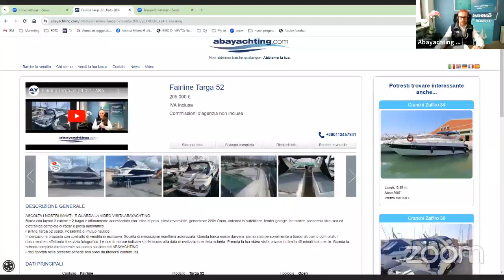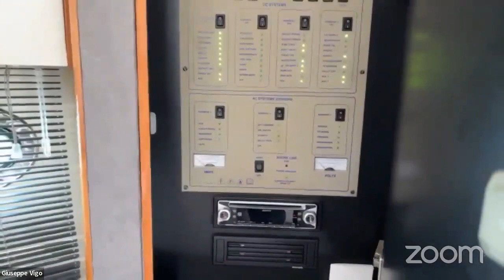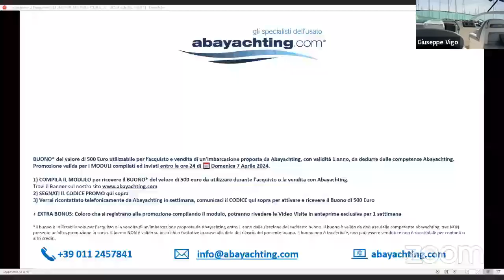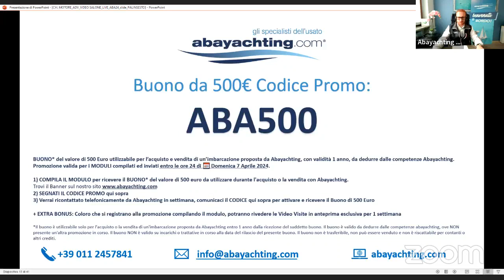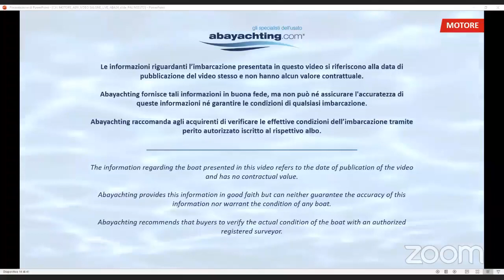Fairline Targa 52 in vendita | ABA-LIVE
Barca con layout 3 cabine e 2 bagni e ottimamente accessoriata con: elica di prua, clima reversibile, generatore 220v Onan, antenna tv satellitare, tender garage, ice maker, passerella idraulica ed elettronica completa di radar e pilota automatico.
Fairline Targa 52 usato. Possibilità di mutuo nautico.
Imbarcazione proposta con contratto di vendita in esclusiva. Società di mediazione marittima autorizzata. Questa barca esiste davvero: siamo stati personalmente a bordo, abbiamo controllato i documenti ed effettuato il servizio fotografico. Le ore di motore indicate si riferiscono alla data di realizzazione della scheda. Prenota la tua video-visita privata in diretta 45 minuti solo per te. Guarda la scheda completa direttamente sul nostro sito internet ABAYACHTING.
I dati riportati nella presente scheda non sono da ritenersi contrattuali.

Fairline Targa 52 for sale| ABA-LIVE

Boat with layout 3 cabins and 2 bathrooms and excellently equipped with: bow thruster, reversible climate, 220v Onan generator, satellite TV antenna, tender garage, ice maker, hydraulic and electronic gangway complete with radar and autopilot.
Fairline Targa 52 used.
Boat offered with exclusive sales contract. Authorised shipping brokerage company. This boat really exists: we were personally on board, checked the documents and carried out the photo shoot. The engine hours indicated refer to the date of this sheet. Book your private live video visit 45 minutes only for you. See the complete card directly on our website ABAYACHTING.
The data in this card are not contractual..